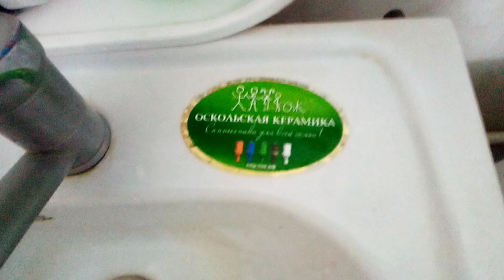SANFOR universal 10 в 1 ванну таки отмывает